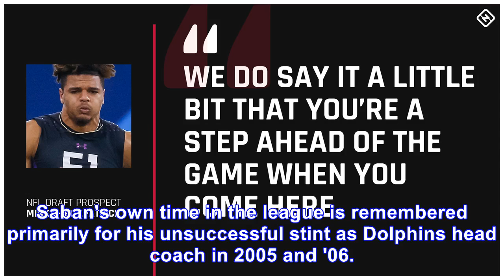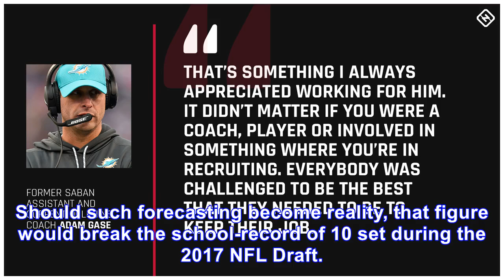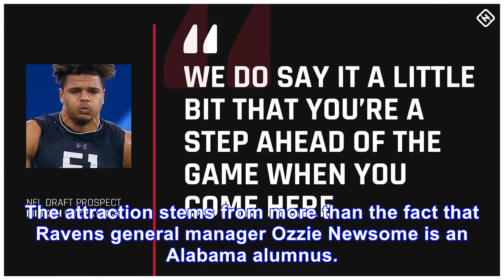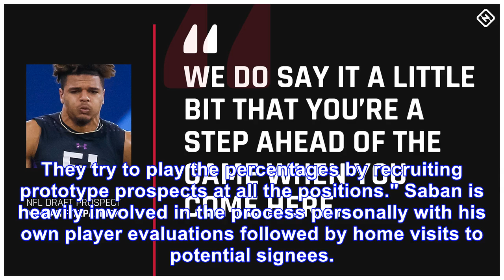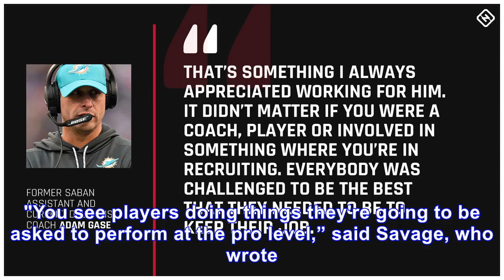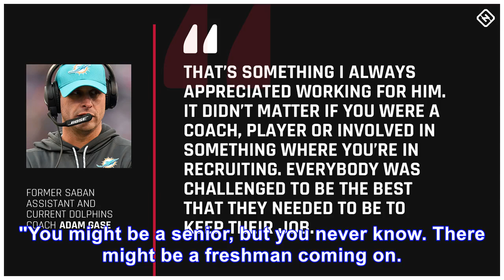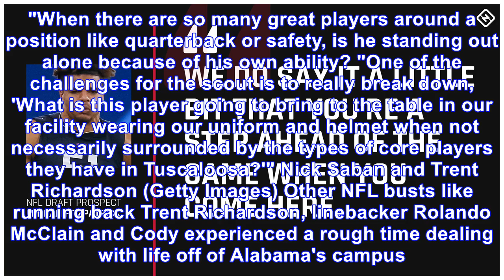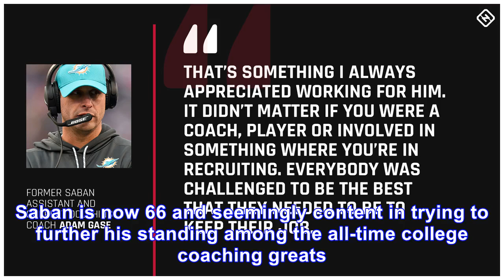NFL failure to NFL factory: How Nick Saban created football's best assembly line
Nick Saban's biggest football failing has proven a blessing for the NFL. Proof comes every time a game is played. Saban's own time in the league is remembered primarily for his unsuccessful stint as D...